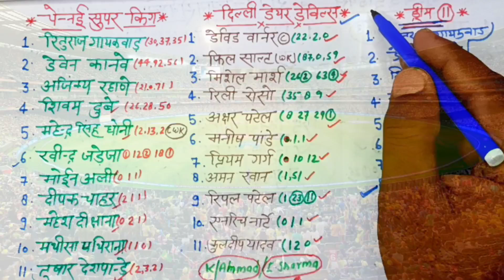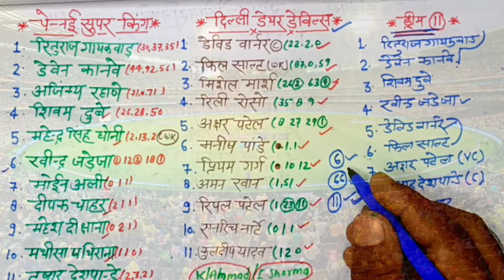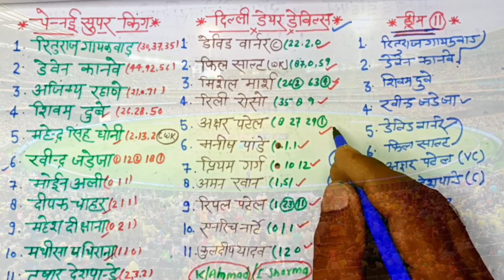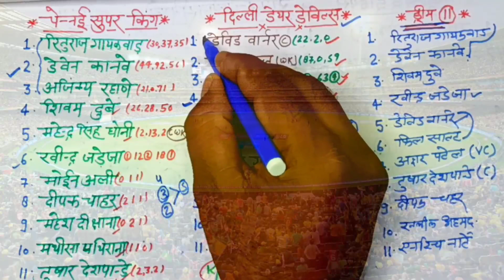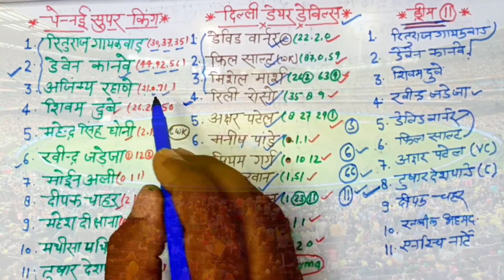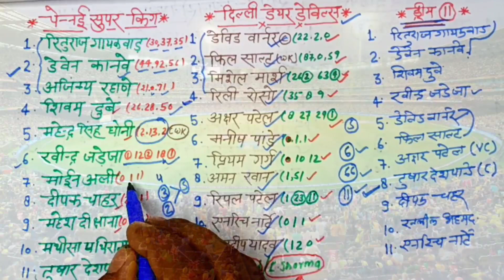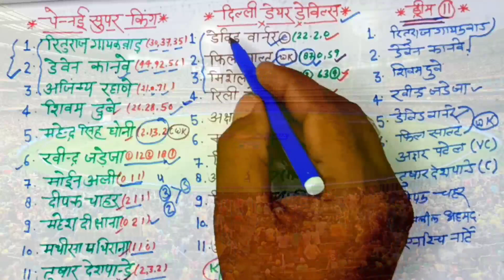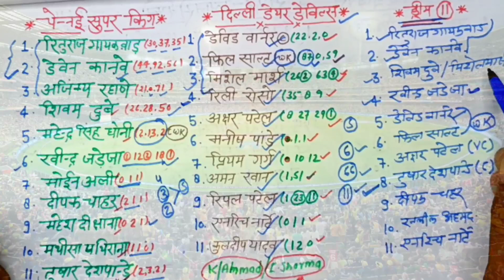आज इन 3 ट्रम्प प्लेयरों को क्यों लेना है जरूरी |Che vs Dc dream11 prediction |dream11 team of today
Che vs Dc Dream11 |Csk vs Dc dream11 prediction |Dc vs Che dream11 |dream 11 team of today match

csk vs dc dream11,dream11
dream11 team
csk vs dc dream11 prediction
csk vs dc dream11 team
che vs dc dream11
csk vs mi dream11 team
csk vs mi dream11 prediction
dream11 prediction
csk vs mi dream11
csk vs rr dream11
csk vs srh dream11
dc vs csk dream11 prediction
che vs dc dream11 prediction
dc vs csk dream11
csk vs rr dream11 team
csk vs dc dream11 team today
dream11 team today
che vs dc dream11 team
che vs srh dream11
dream11 today
1st rank tips and tricks dream11
dream 11

dream11 me 1 rank kaise laye
dream11 main 1st rank kaise laye
dream11 no 1 rank kaise laye
dream11 1st rank par kaise आये
dream11 trick
dream11,dream11 tricks and tips
dream11 tricks to win
dream11 winning secret trick
dream11 team
dream11 winner
dream11 me first rank kaise लाये
dream11,dream11 winning tips
dream11 winning tricks
dream11 trick
dream11 tricks